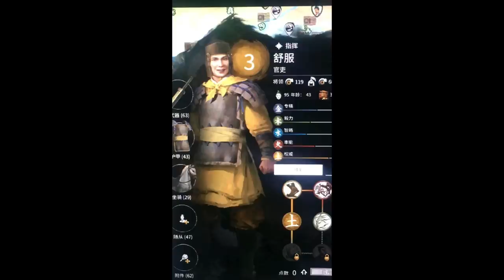這個漢室我匡不動啊！《三國全面戰爭Three Kingdoms Total War》鑒賞【就知道玩遊戲63】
这个汉室我匡不动啊！《三国全面战争Three Kingdoms Total War》鉴赏【就知道玩游戏63】